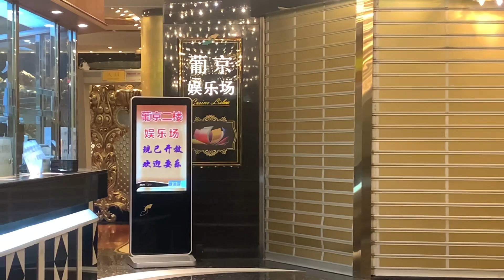工會:前賭廳員工轉行 零售、的士及外賣車手 ! 收入不如前 ! 籲博企請人可優先聘用